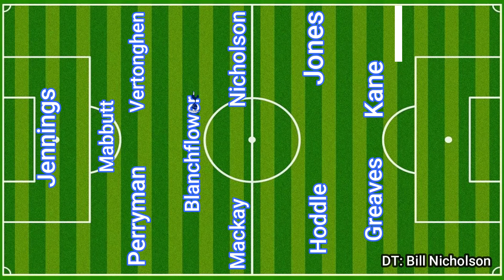👉⚽ El 11 ideal en la Historia Tottenham Hotspur Football Club ⚽